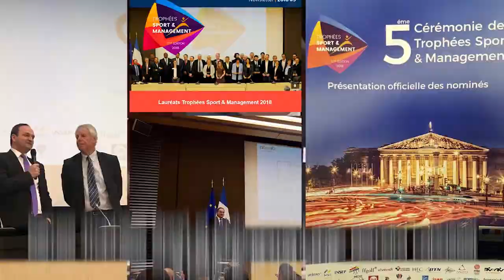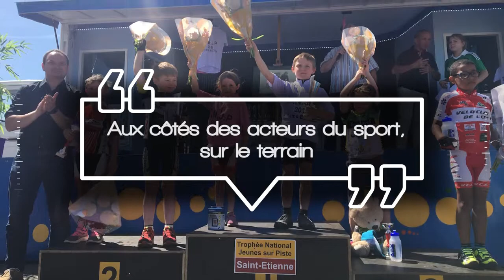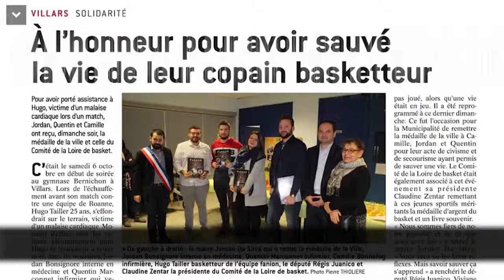Bilan 2018 : mon action pour le sport